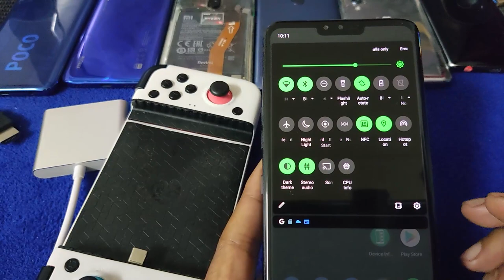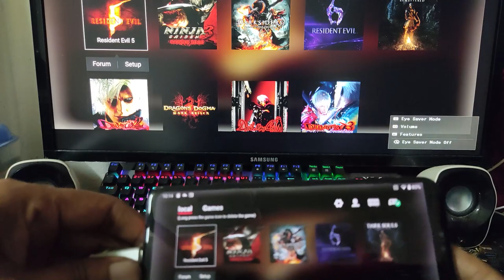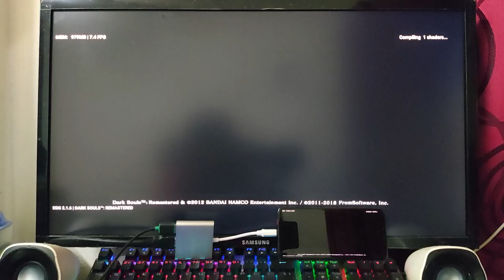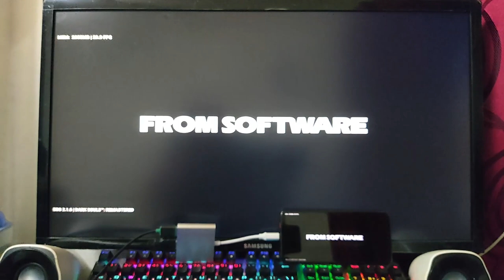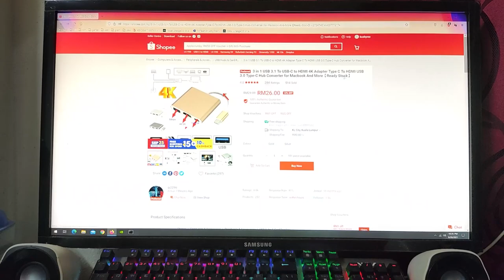Dark Souls Remastered + EGG NS V2.1.6 on LG V50 SD 855